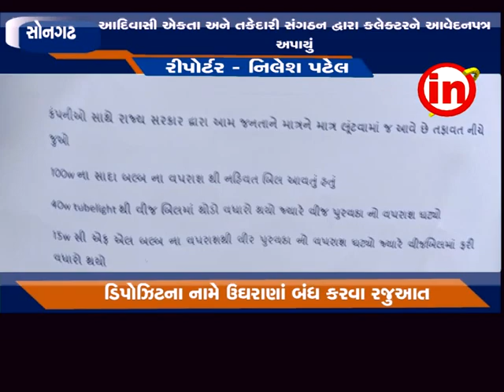સોનગઢ : વીજબિલમાં રાહત અને સિક્યોરિટી ડિપોઝિટના નામે ઉઘરાણાં બંધ કરવા રજુઆત